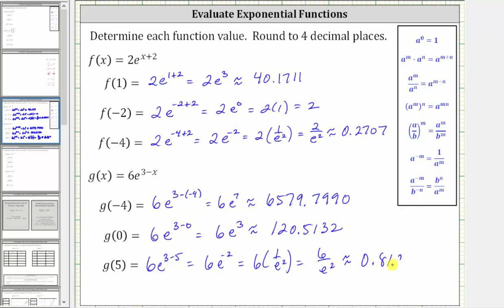Evaluar funciones exponenciales: Base e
Este video explica cómo evaluar funciones exponenciales. Los valores son redondeados.